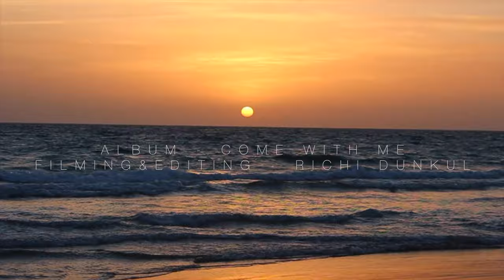Fullmoon - Surya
song by Chelsea Drouin
 Album "Come with me"

Thank you for all your support Dui from Tipilandia. Check out Tipilandia.es. Amazing magic place to go visit in Spain. I highly recommend. bless you Dui!!